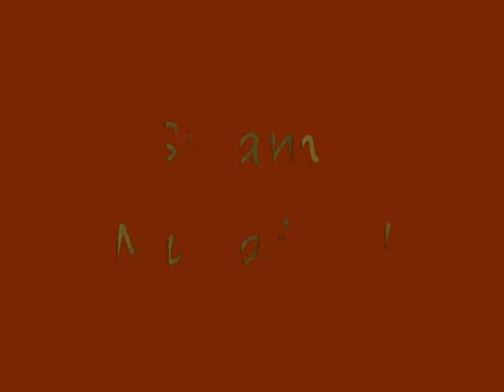Muddin' After Christmas!!!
With our 4-wheelers and dirtbikes and go karts, we made the muddiest ruts in our swamp the day after Christmas. We had lots of fun. And since it was so cold it was the only FUN thing we could think of to do outside.